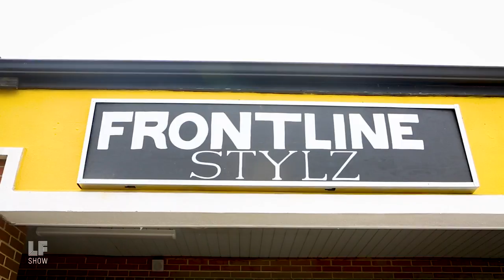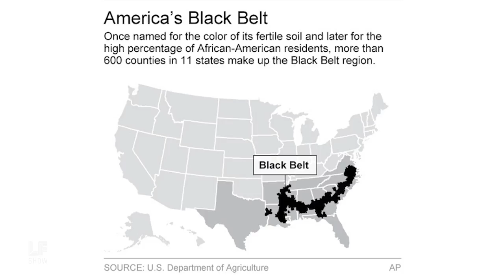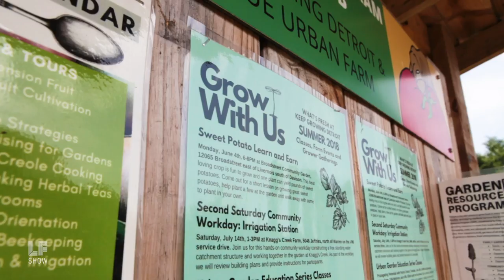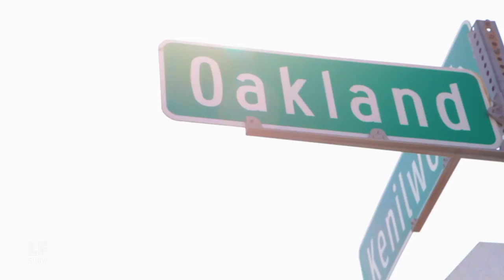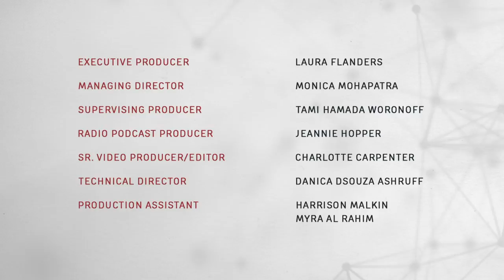Ferguson to Detroit: Community Building from the Barbershop to the Polls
Entrepreneurship in St. Louis, MO; electoral organizing in Uniontown, AL; and community wealth building on urban farms in Detroit, MI.
This week on the Laura Flanders Show, we hit the road to report on community stories throughout the country.

We visit activist and musician Tef Poe's barbershop, Frontline Stylez, a project spurred by the Ferguson uprising. Then, journalist Salaam Green on BlackVotersMatter in Alabama, a movement led by grassroots coalition organizing, led by black women. Plus, Jerry Hebron and Bryce Detroit join us from Oakland Avenue Urban Farms in Detroit to discuss their plans to revitalize a central commercial district through property reclamation and community land trusts.